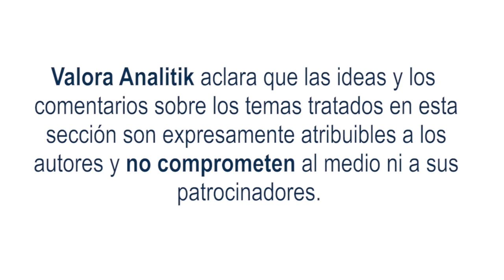Crédito hipotecario, ¿en tasa fija o en UVR?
“Tener casa no es riqueza, pero no tenerla sí es pobreza” reza el adagio popular. Crecimos con esta creencia, sin embargo, creo que más que tener una casa propia donde vivir, es conveniente tener alguna inversión inmobiliaria que genere una rentabilidad para alcanzar la libertad financiera, pero esa reflexión la tendremos más adelante en otra de nuestras video columnas.

Cuando se trata de créditos inmobiliarios que nos permiten alcanzar ese sueño o esa inversión, existen dos posibilidades: obtenerlo con una tasa fija o una tasa variable ligada a la Unidad de Valor Real, llamada UVR.

Personalmente no considero que la deuda en UVR sea buena, pues como toda inversión y toda deuda, tiene un riesgo, pero en el caso de la UVR el riesgo mayor lo asume el tomador del crédito y no es un riesgo que se comparta con el banco, poniendo en vilo la estabilidad de mantener esa propiedad y la posibilidad de seguir pagando el crédito.

Voy a poner un ejemplo: Hace dos años, cuando la inflación estaba en sus mínimos históricos, muchas personas tomaron la decisión de adquirir créditos en UVR porque la cuota estaba más baja que el crédito en tasa fija.

Hoy esas familias están pagando las consecuencias de esa mala interpretación (de hecho, insisto mucho en mis redes que la decisión para tomar un crédito no puede estar determinada por el valor de la cuota, más sí por el de la tasa… otro tema para después), pues el crédito se les está haciendo impagable.

Riesgos UVR o hipotecario

Y es que el riesgo más alto que caracteriza al crédito en UVR, es el de la inflación. En este momento, por ejemplo, la inflación ha alcanzado máximos históricos con cifras mensuales del 1.7 o 1.8, y eso ha generado que no sólo la cuota se incremente, sino que la reconversión del valor de la UVR trae como consecuencia que cada mes la deuda sea más alta. Si tienes un crédito en UVR, revisa tu extracto y me darás la razón: hoy debes más dinero que hace un mes. Mes a mes no sólo sube la cuota, sino el valor de la deuda.

Por otro lado, los créditos hipotecarios en tasa fija permiten desde el primer mes disminuir el valor de la deuda. Si tienes un crédito en tasa fija, haz el mismo ejercicio de revisar tu extracto y encontrarás que mes tras mes, se disminuye un poco el valor de tu deuda.

Pero claro, como ya lo he anotado, toda inversión y toda deuda tiene un riesgo. ¿Cuál es el riesgo de la deuda en tasa fija? El riesgo más alto es que tomes un crédito en momentos en que las tasas están muy altas y que con el tiempo comiencen a bajar.

En el caso de la UVR, esa tasa se va corrigiendo automáticamente, lo que no ocurre en el caso de tasa fija. Pero este es un riesgo que se puede subsanar a través de la venta de cartera, algo que cada día es más fácil de lograr, en cualquier momento.

Supongamos que tomas tu crédito a tasa fija en este momento (marzo de 2023), cuando las tasas están en índices muy altos, y supongamos que en seis meses las políticas del Banco de la República surten efecto y las tasas de interés bajan junto con la inflación.

Ese será el momento para hacer venta de cartera y acogerse a esas nuevas tasas de interés. Puedes aprovechar que la dinámica de los bancos es la misma del mercado (oferta y demanda), y entre entidades financieras todo el tiempo están compitiendo por captar nuevos clientes.

Eso te permitirá ir ajustando tu crédito a tasas cada vez más bajas, hasta el punto en el que, si nuevamente sube la inflación, podrás quedarte con un crédito a bajas tasas que beneficie tu bolsillo.

Como ves, mi recomendación es irse por los créditos en tasa fija, jugar con la dinámica del mercado, y así disminuir riesgos, permitiéndote cumplir el sueño de tener casa propia, sin tener que empeñar tu vida entera.